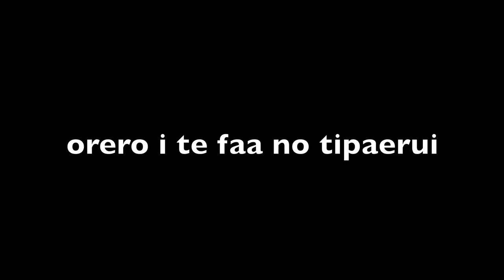orero i te faa no Tipaerui.mov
Stop Motion à base de 120 dessins pour un orero dans la vallée de Tipaerui. Orero en cinq strophes. Une strophe en reo tahiti suivie de la traduction française. Version full HD avec des percussions de toere à la fin. Un film de Jonathan Bougard pour le CCCMCP 2012.